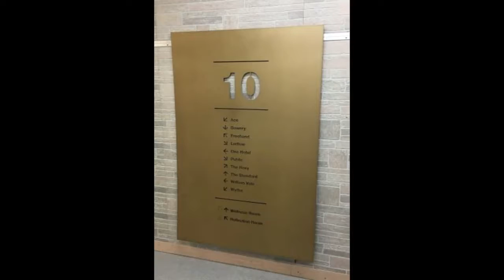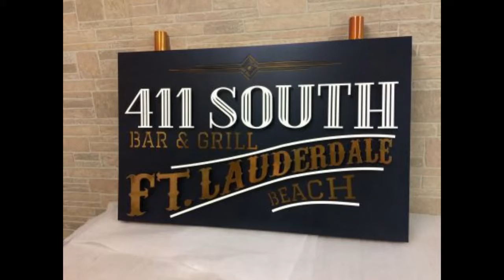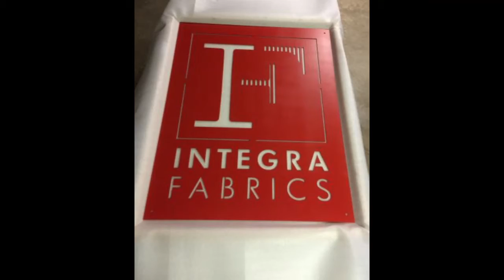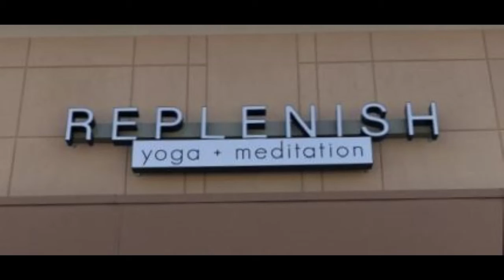2019 ShieldCo Slideshow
Highlight reel of custom artistic metal signs produced by ShieldCo in 2019.